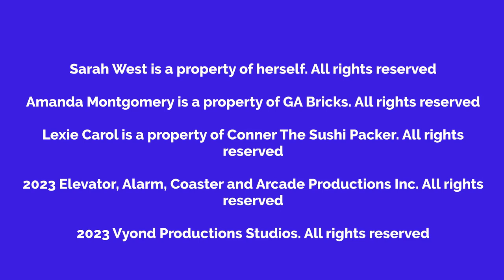Character Comparisons: Sarah West, Amanda Montgomery And Lexie Carol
This is a comparison video that shows three girls with thick curly arch hairstyle and all of them are voiced by Julie.

Note: This video marks the official debut of Sarah West and Lexie Carol.